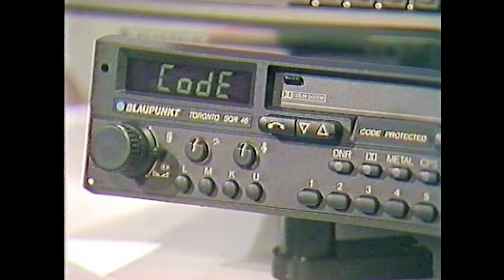Öppna Volvon på 8 sekunder - UTAN NYCKEL! Perstad Presenterar: TrafikMagasinet, BilTV med Perstad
Trafikmagasinet argumenterade för bättre billås - kolla så förstår du varför. (1986)  Medverkande: Kerstin Eriksson och Tony Paulsson. Hej och välkommen, vad roligt att du hittat min BilKanal där jag presenterar och berättar  sådant som inte är känt kring TV:s bilprogram, TrafikMagasinet. TRAFIKMAGASINET BilTv med Perstad